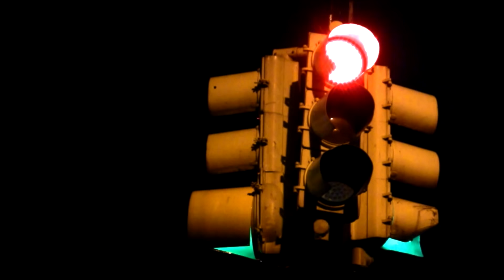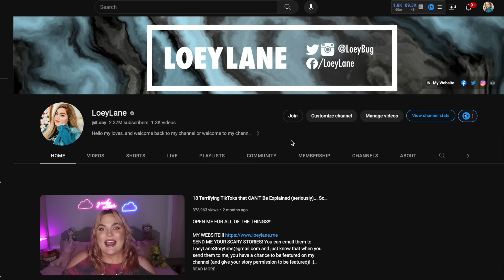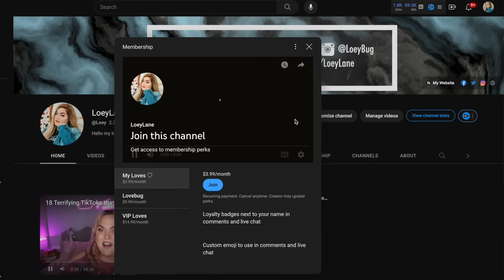6 Glitch in the Matrix Reddit Stories that will Keep You Up At Night... Terror Time with Loey Lane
Hey my loves. Today we are looking at 6 terrifying Glitch in the Matrix stories to make you question reality. I know y'all love a good glitch in the matrix TikTok, so when I found these stories on Reddit, I knew I wanted to share them all with you. If you like Terror Time, this series where I find scary stories from all over the internet, I would LOVE if you could comment down below about some of your favorite stories you'd want me to talk about next.